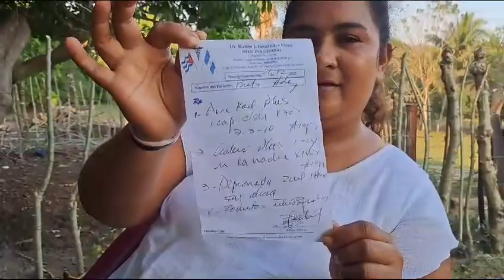Esto me dijo el doctor sobre mi columna me retiraré del canal por un tiempo